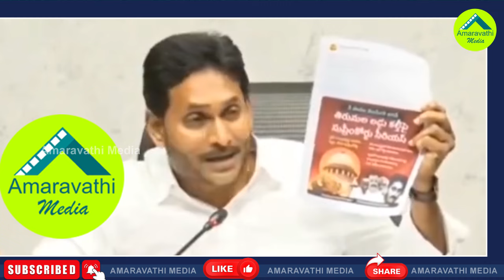సుప్రీం తీర్పు వక్రీకరణ..చంద్రబాబుపై జగన్ ఫైర్| YS Jagan Retard To Chandrababu Over SC SIT Inquiry